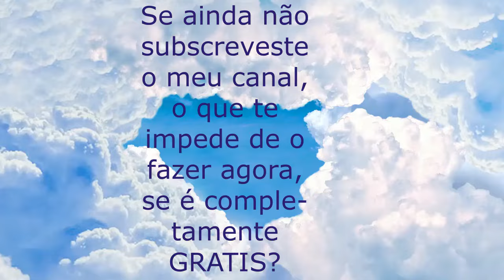TRÁS-OS-MONTES REINO MARAVILHOSO E ENCANTADO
Zoio terra linda Trás-os-Montes reino Maravilhoso e encantado,
Imagens lindas desta aldeia situada a 20 kilómetros de Bragança, cuja música fala das belezas agrestes, das noites mágicas de lua cheia, do uivo dos lobos, do cantar das rãs. Tudo isso e muito mais neste reino encantado que nos enche a alma e o coração.
Música, letra e interpretação de José Martins.
Imágens e edição de video - José Martins